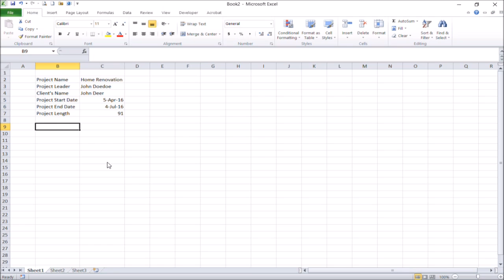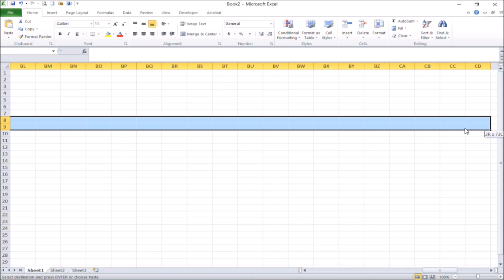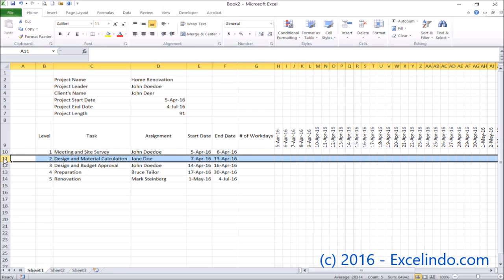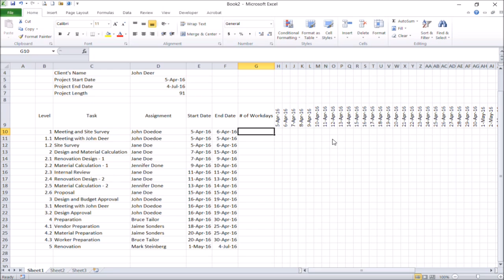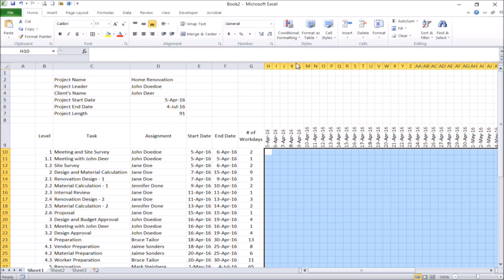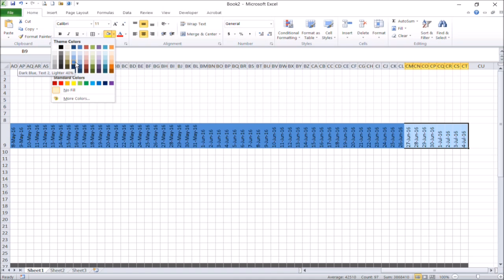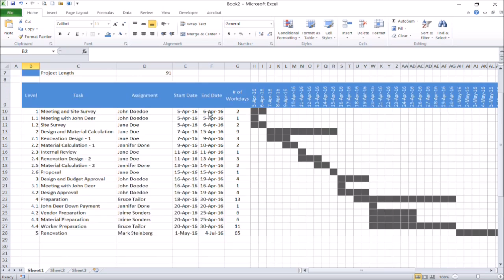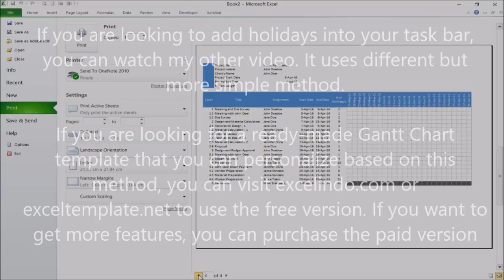How to Create a Basic Excel Gantt Chart with Dynamic Task Bar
This is an excel tutorial to create a basic Gantt Chart with dynamic task bar. It uses conditional formatting formula to show task bar in the table based on specific workdays period in each rows.

You can follow this tutorial if you plan to create a simple Gantt Chart that consider mapping workdays without holidays/days off only. You can watch steps to create it from blank worksheet until ready to be printed.